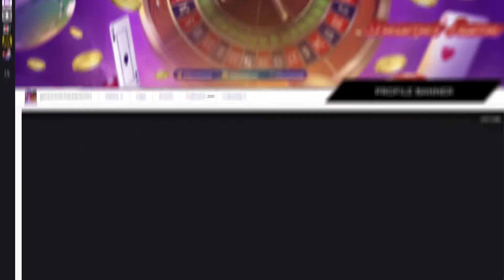OWN3D.TV - Animated HighRoller Overlay Package [Twitch/Youtube/Facebook/Co][OBS/SLOBS/XSPLIT]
Welcome to our fully and stylish animated twitch overlay package. Awesome animated game overlay and irl overlay, twitch panels, twitch profile banner and so on. With this package you are perfectly equipped for your stream.
You can use it on any streaming platform such as Twitch, Youtube or Facebook.